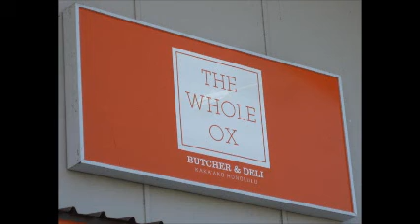CLOSED The Whole Ox Breakfast Video CLOSED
Join us for breakfast at Whole Ox located on 327 Keawe Street, in Kaka'ako. An incredible deli, sandwich shop and breakfast stop.
Providing web site creation, web hosting and video creation. We build unique websites for small business. These are websites that you can manage and update yourself. Let your website make money for your business.